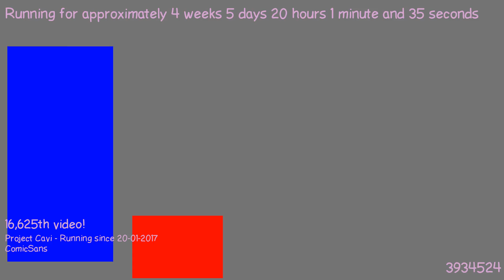1487873146 - Webdriver Cavi - F_0